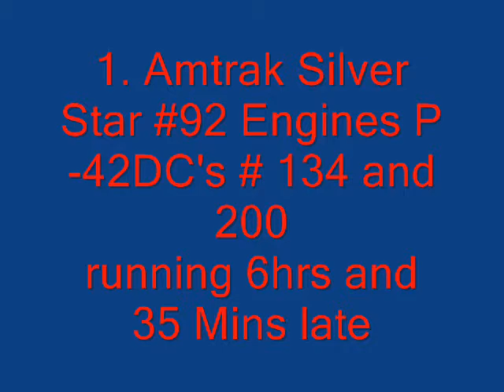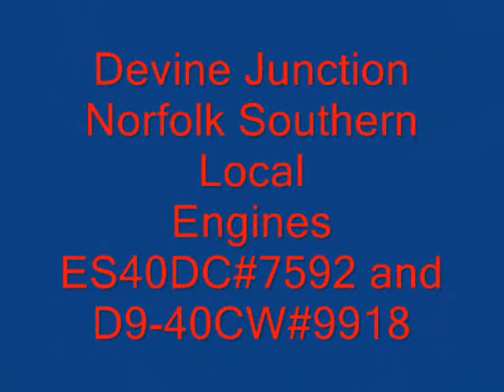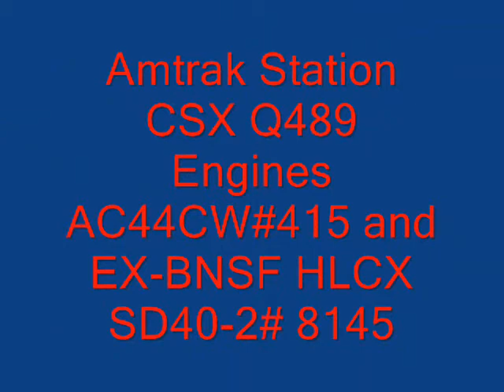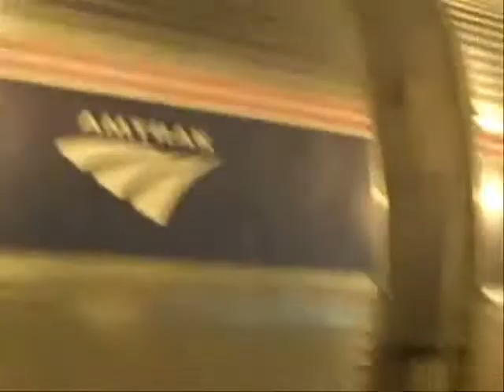Railfanning Columbia SC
30 minutes of Non Stop CSX Norfolk Southern and Amtrak action! Includes froreign power, awesome horns and a 6hr and 35 min late daylight Amtrak Enjoy!!